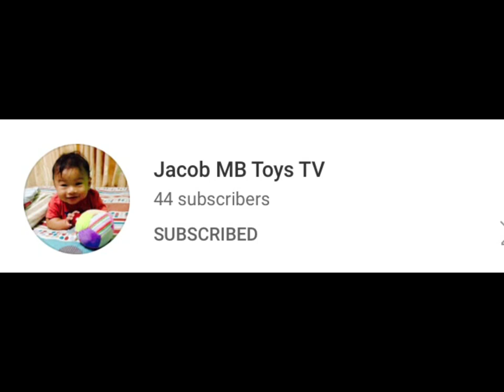Grooming My Puppy / Ka Tepunero Vlog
Grooming My Puppy doglover shihtzu maltese |Ka Tepunero Vlog

Kamusta mga KaTEPunero!!  Salamat sa supporta sa aking youtube channel.
 Mabuhay at Salamat! Ingat po tayong lahat mga Kabayan kong Ka TEPunero!!